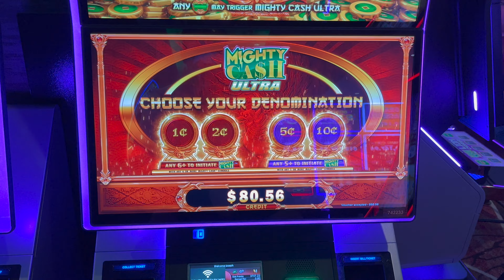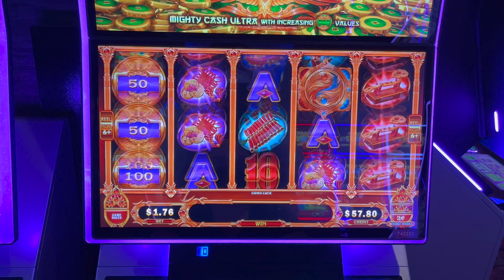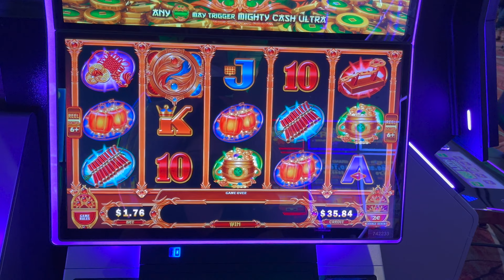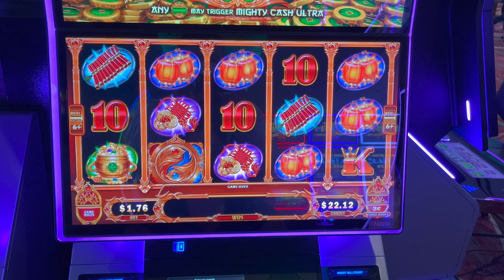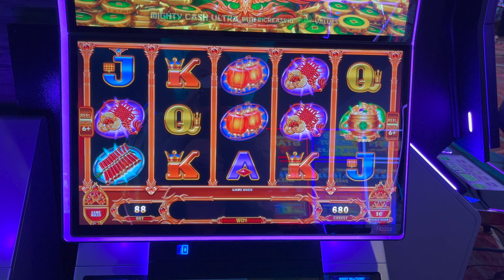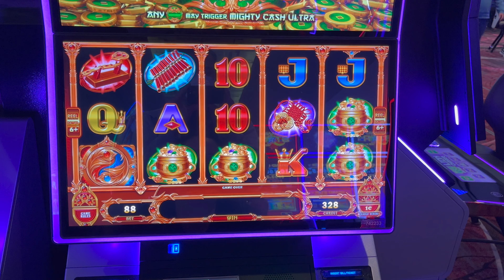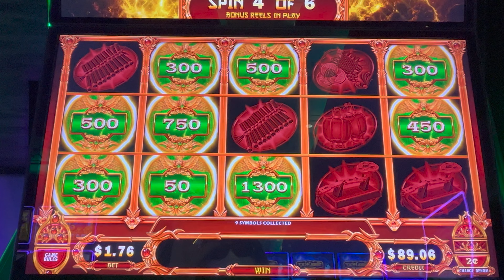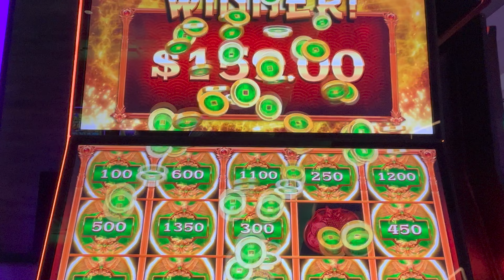Returned and Got a Mighty Cash Ultra Bonus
I'm glad we came back to have more fun and got a Mighty Cash Ultra Bonus!
Having Slots O Fun again at Yaamava Casino!
Thanks and have fun watching.